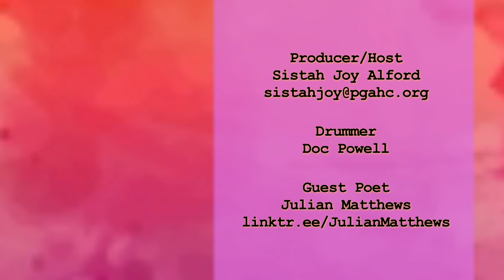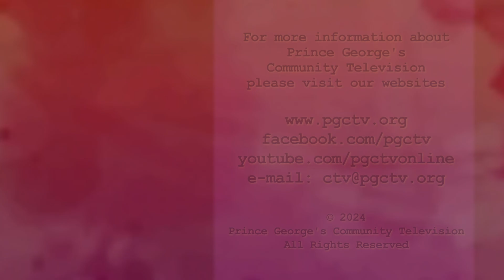Sojourn with Words featuring Julian Matthews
Sistah Joy's guest on this episode is Julian Matthews, a writer of poetry, short stories, essays and creative non-fiction from Malaysia

Poems featured in the episode:
Sistah Joy accompanied by Doc Powell on djembe drum
"Waiting" (00:34)

Julian Matthews
Shadow (17:41)
Hope (19:02)
Other/Lain-Lain (23:09)